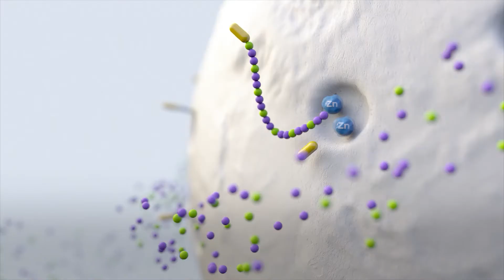Driving with CO2 Technology – innovative foams for the automotive industry